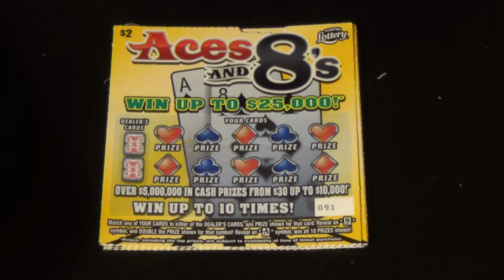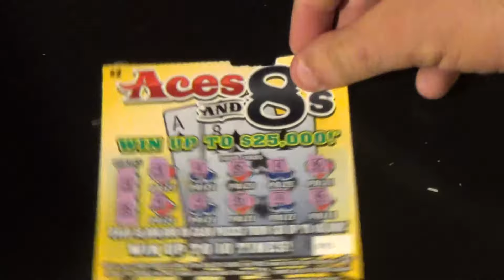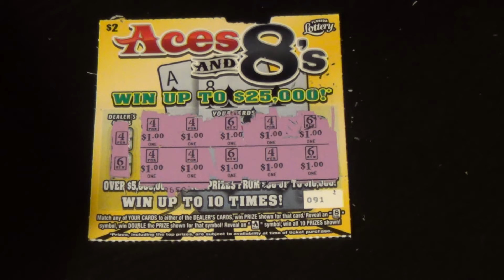24 Days Of Scratchers Day 2: ACES AND 8s FL Lottery Scratch Tickets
Scratchers featured:
   $2 Aces And 8s (x5)